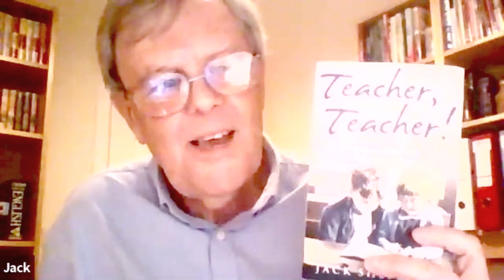City of Dreams: MinK 2020 Anthology Launch (9 October 2020)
Relive the online launch of MK Lit Fest's MinK 2020 Anthology id poetry and flash fiction, City of Dreams, with special guest Jack Sheffield and readings by our category winners. or donations to support our work can be made